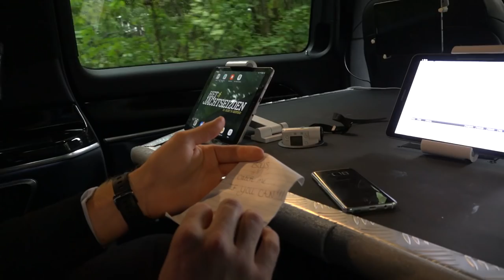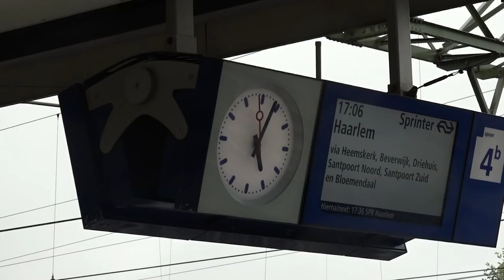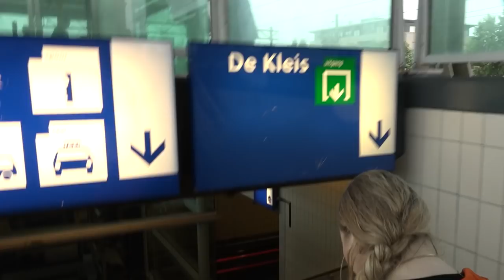NikkieTutorials op de Vlucht - Het Jachtseizoen '17 #2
In Het Jachtseizoen nemen Giel, Thomas en Stefan het iedere week op tegen een nieuwe uitdager. Wie blijft er uit handen van StukTV?

Voiceover: Daniël Lippens

Mede mogelijk gemaakt door: Samsung Nederland

Iedere 2 maanden weer een nieuwe door ons samengestelde STUKTAPE met de lekkerste tracks, speciaal voor jullie!